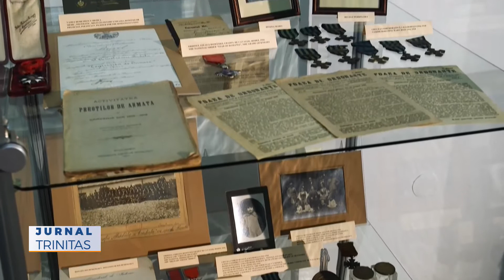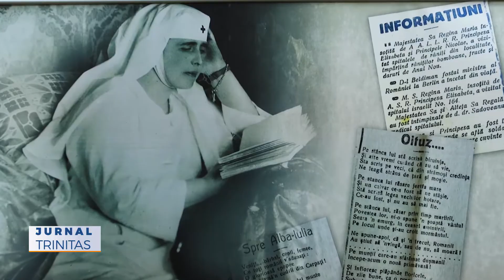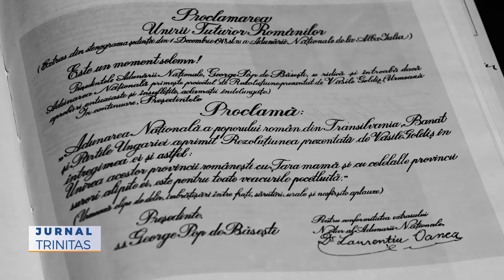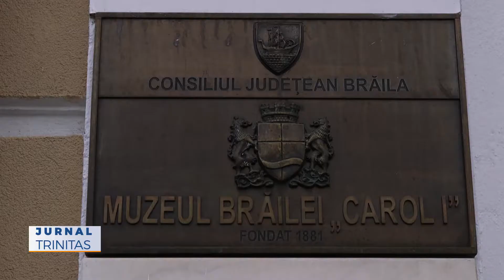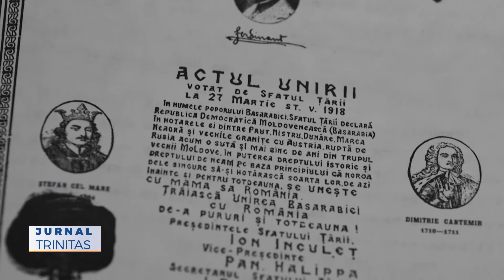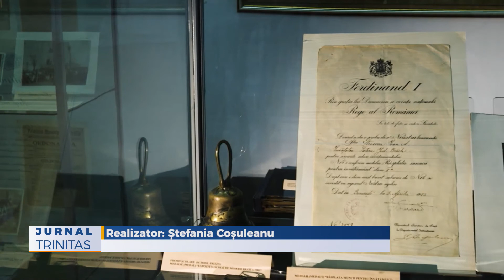O nouă campanie a JURNALULUI TRINITAS: „Marea Unire, un ideal împlinit”